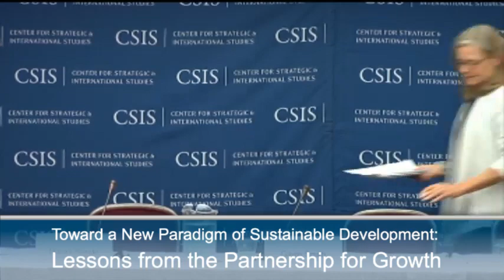Toward a New Paradigm of Sustainable Development: Lessons from the Partnership for Growth